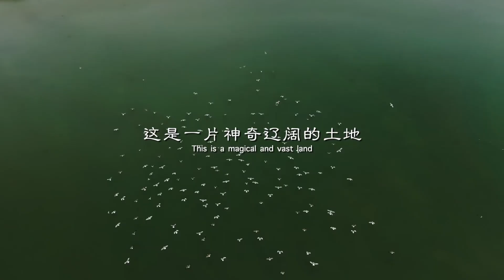Kashgar Xinjiang 喀什文旅宣传片